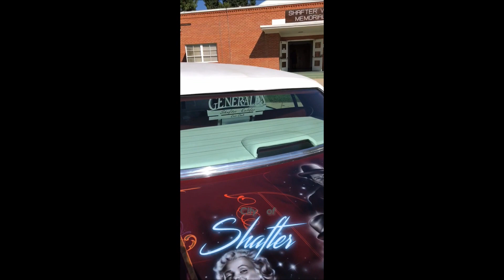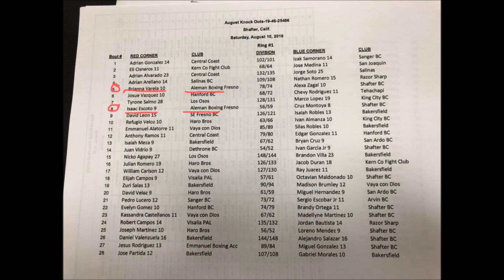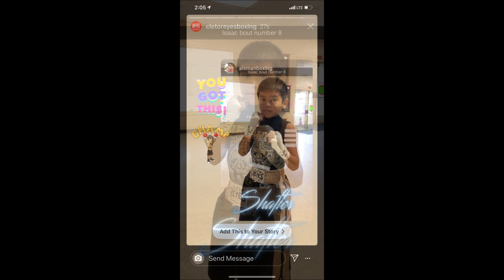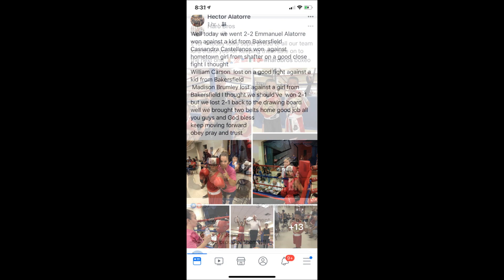2019.08.10 Shafter with Aleman Boxing Fresno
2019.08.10 Shafter with Aleman Boxing Fresno

Car Show
5
Brianna Varela - Aleman Boxing Fresno 10 78 vs Alexa Zagal - Shafter 10 74
8
Isac Escoto - Aleman Boxing Fresnol 9 56 vs Cruz Montoya - Shafter BC 8 59
10
Refugio Veloz - Haro Bros 10 63 vs Ivan Almanza - King City BC 10 66
12
Anthony Ramos - Central Coast   11  79 vs Edgar Gonzalez - Hanford BC  1 1  80

M-F 4-8pm
PLEASE LIKE OUR PAGE ON FACEBOOK
AND FOLLOW US ON TWITER & INSTGRAM